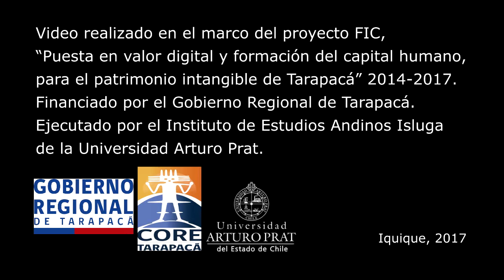Alberto Prado Diaz